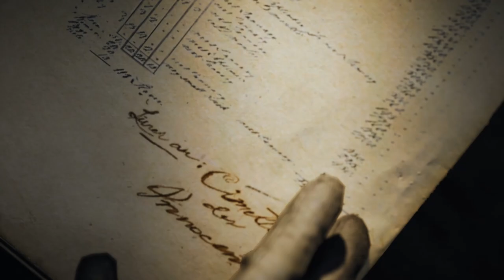Assassin's Creed Unity - PC Gameplay Walkthrough Part 07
Sequence 05
- The Silversmith
- La Halle Aux Bles
- The Prophet

Sequence 06
- The Jacobin Club